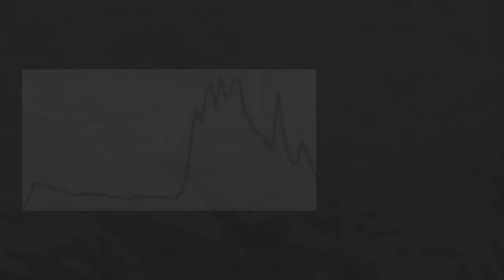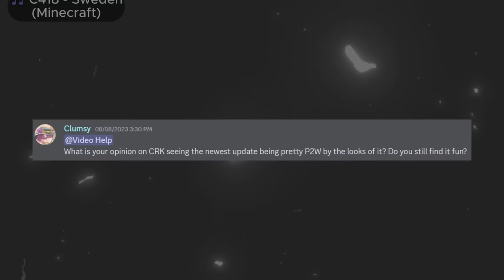Cookie Run Kingdom Isn't In A Good State. Why?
Cookie Run Kingdom recently has been encountering problems regarding it's enjoyment , playerbase and most of all the pay-to-win aspects of it. It even shows in the trends results that it's no longer that interesting to other players , Why? Let's find out.

- Clumsy ^^